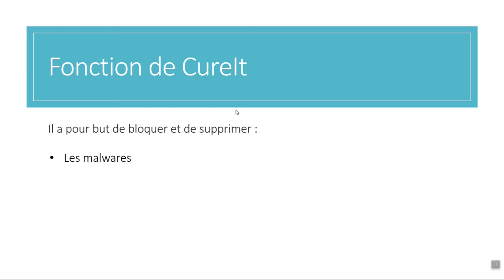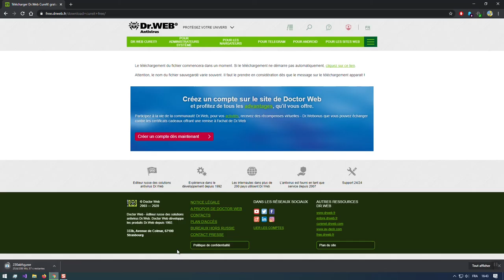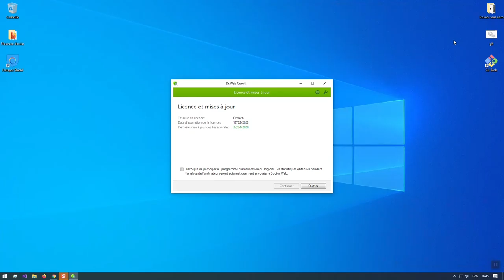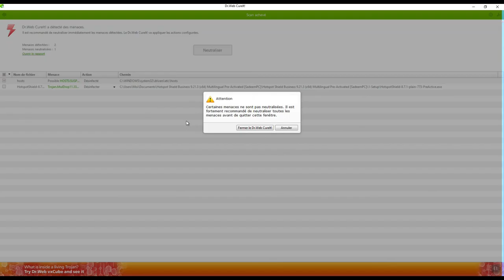Sécurité : Dr.Web CureIt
Frank vous présente aujourd'hui le logiciel Dr.Web CureIT! qui permet d’examiner votre ordinateur pour détecter d’éventuelles infections par des virus ou des spywares.